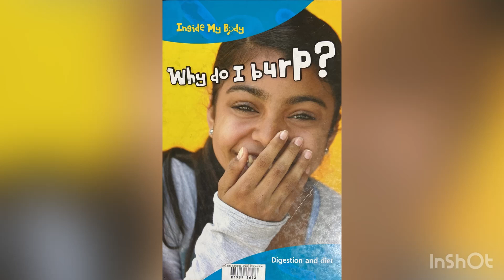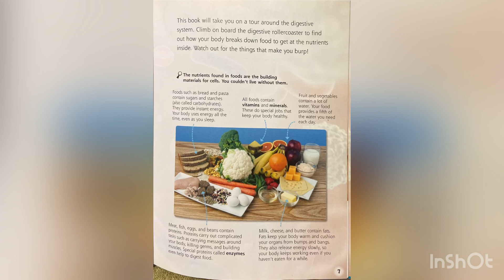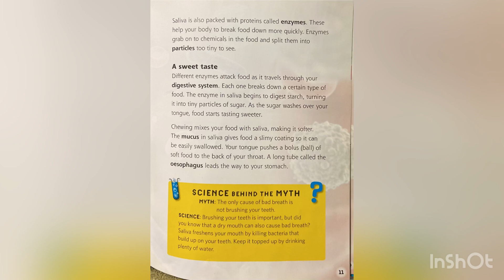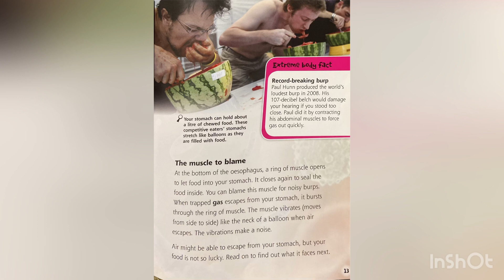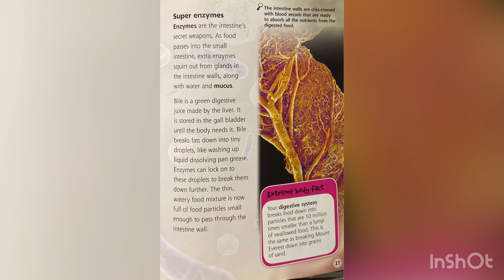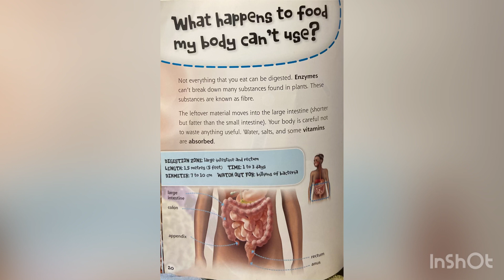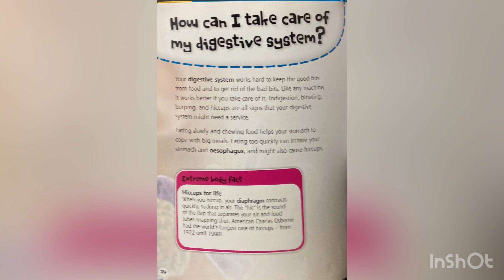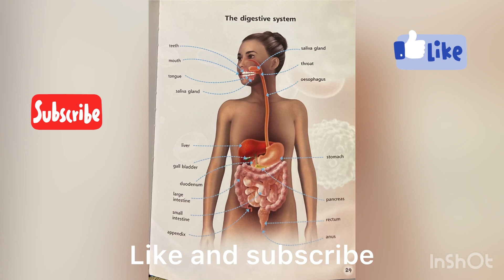Why do I burp- In side my body by Isabel Thomas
This is great book to learn what happens in inside your stomach, why is fine good for digestion and why can’t astronauts burp? Enjoy reading aloud with me!